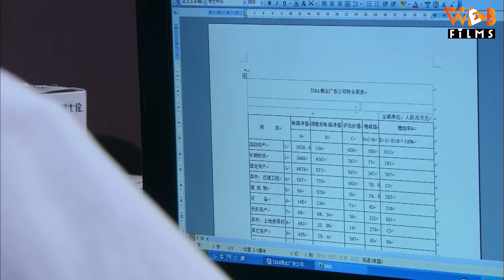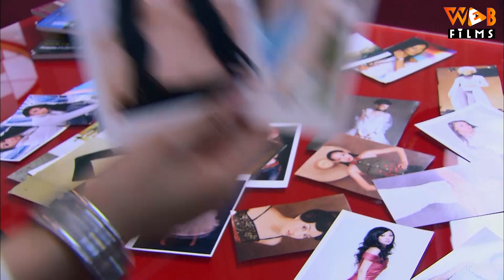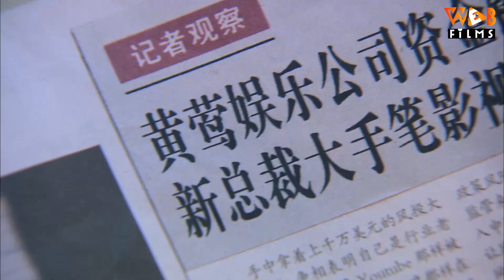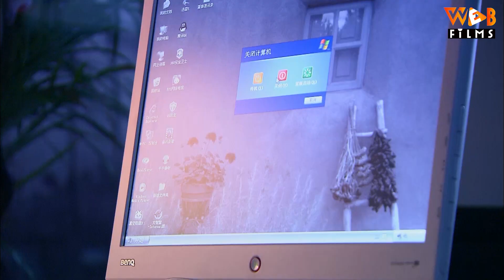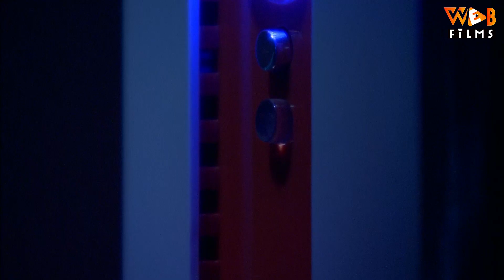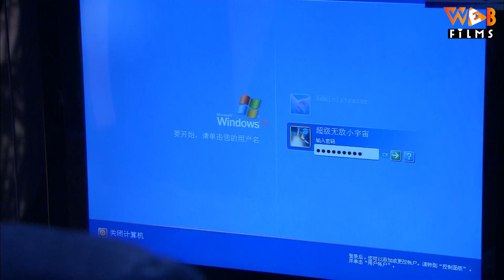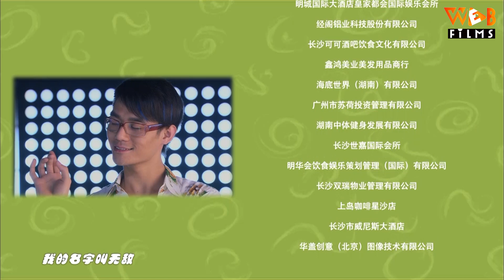GÁI XẤU VÔ ĐỊCH - Tập 14 (Vương Khải, Mao Tuấn Kiệt) | Phim Bộ Ngôn Tình Trung Quốc Siêu Hay 2023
(Thuyết Minh) GÁI XẤU VÔ ĐỊCH - Tập 14 | Phim Ngôn Tình Trung Quốc Hài Hước Mới Nhất 2023

NỘI DUNG PHIM:

Lâm Vô Địch là một cô gái tốt bụng, thông minh, hiếu học nhưng vì khuyết điểm ngoại hình mà bị hơn 16 công ty đánh rớt hồ sơ xin việc. Không ngờ tới lần thứ 17 cô gái xấu xí đã được nhận vào công ty Quảng Cáo toàn mỹ nhân với vai trò là thư ký của Đức Nam - chủ tịch hữu danh vô thực mới nhậm chức. Với sự khuyến khích và giúp đỡ của các thành viên "CLB Gái Xấu" trong công ty, Lâm Vô Địch đã hỗ trợ Đức Nam từng bước chứng minh năng lực bản thân, dạy dỗ cho những kẻ khinh thường anh bài học nhớ đời. Trong suốt quá trình làm việc, nhiều câu chuyện cảm động, hài hước đã xảy ra, tình cảm của 2 người cũng dần chớm nở nhưng liệu rằng một chủ tịch đẹp trai như Đức Nam có thể nào chấp nhận 1 cô gái xấu xí làm bạn gái? Liệu rằng có sự thay đổi nào trong ngoại hình của Lâm Vô Địch không? Mời quý khán giả thưởng thức bộ phim trên Web Films vào lúc 11h và 19h hằng ngày để biết câu trả lời nha.

Diễn Viên: Vương Khải, Mao Tuấn Kiệt, Lý Hân Như
Thể loại: Phim Ngôn Tình, Phim Tình Cảm Trung Quốc, Phim Bộ Trung Quốc Lồng Tiếng, Phim Ngôn Tình Tổng Tài, Phim Hài Hước, Phim Hay Thuyết Minh, Phim Tổng Tài Bá Đạo
Số Tập: 30
Thời Lượng: 45 phút/tập
Ngôn Ngữ: Thuyết Minh
Chất Lượng: HD 1080p
Quốc Gia: Trung Quốc
Năm: 2008